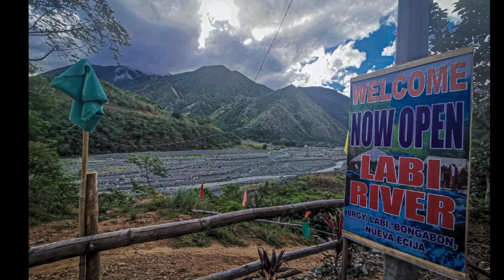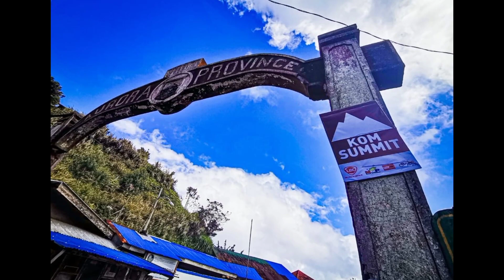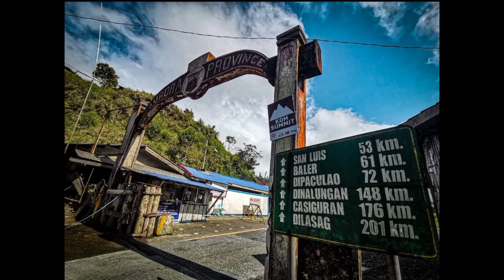one shot aurora province